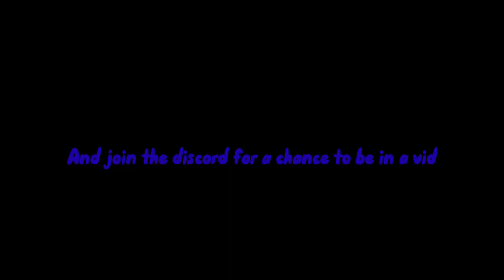New ATTIC IN GTAG? |gorilla tag vr